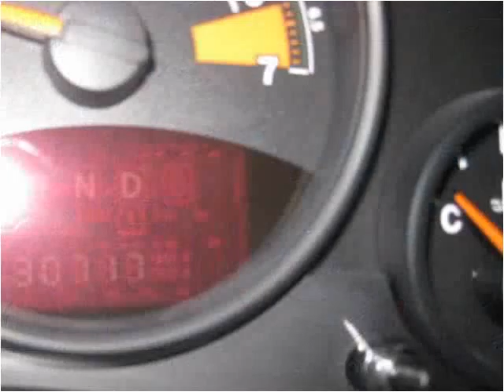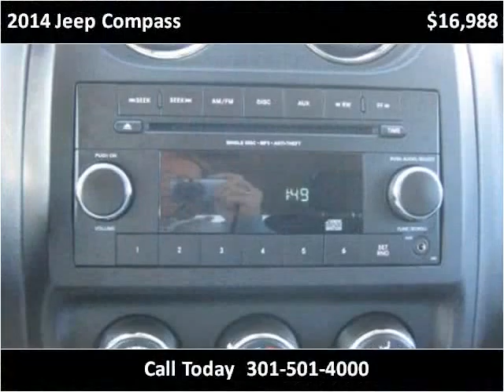2014 Jeep Compass Used Cars Accident MD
This 2014 Jeep Compass is available from Art Butler Auto Sales.